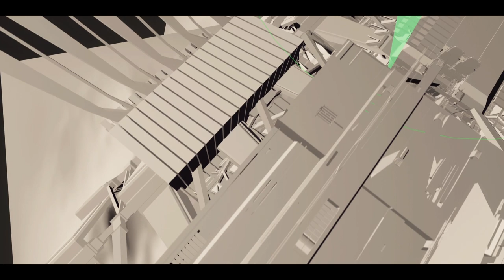The last second of the Mountain Eater - Step by step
For those who know my process, this one come right from my "morgue". This dark place where all unfinished psd files lies waiting (sometimes for years...) for a new sparkle of inspiration. This one waited "only" four month but I'm happy that I've finally found the sparkle for this scene. :)

Made with the amazing photo reference from Photobash.org!